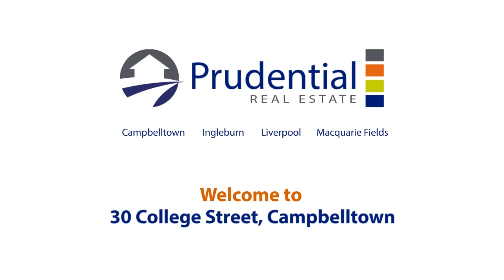30 College Road Road, Campbelltown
Your family needs to upgrade and this is just the home! Four spacious bedrooms offer built-in wardrobes to three sure to keep everyone comfortable. Two living areas, bathroom, ensuite to main, outhouse and a modern kitchen with dishwasher and meals area provides lots of room for the family to grow.